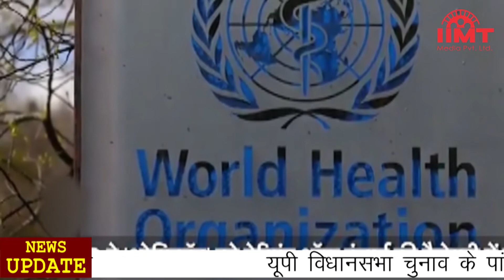IIMT विश्वविद्यालय को UGC ने दिया 12-B का दर्जा, रिसर्च को मिलेगी गति | 27-Feb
आईआईएमटी विश्वविद्यालय को यूजीसी ने दिया 12बी का दर्जा, रिसर्च को मिलेगी गति
आईआईएमटी विश्वविद्यालय मेरठ के नाम एक और उपलब्धि जुड़ गयी है। यूजीसी ने आईआईएमटी विश्वविद्यालय को 12बी का दर्जा दिया है। इससे विश्वविद्यालय के छात्रों और शिक्षकों को काफी लाभ मिलेगा। 12बी का दर्जा मिलने से यूजीसी से विभिन्न योजनाओं, शोध परियोजनाओं, गोष्ठियों, संगोष्ठियों, कार्यशालाओं आदि के लिए वित्तीय सहायता मिल सकेगी। कुलपति डा. दीपा शर्मा के अनुसार 12बी का दर्जा मिलने से आईआईएमटी विश्वविद्यालय अपने अनुसंधान पारिस्थितिकी तंत्र को मजबूत करने में समर्थ होगा और शोध कार्यों को गति मिलेगी। आईआईएमटी विश्वविद्यालय के कुलाधिपति योगेश मोहनजी गुप्ता ने कहा कि 12बी का दर्जा मिलने से रिसर्च एंड डेवलेपमेंट के क्षेत्र में विद्यार्थियों को नए अवसर प्राप्त होंगे।

यूपी विधानसभा चुनाव के पांचवें चरण में 61 सीटों पर डाले गए वोट, डिप्टी सीएम समेत कई मंत्रियों की सीटें शामिल
उत्तर प्रदेश विधानसभा चुनाव के पांचवें चरण में 12 जिलों की 61 सीटों पर वोट डाले गए और इसी के साथ 692 उम्मीदवारों की किस्मत ईवीएम में कैद हो गई। पांचवें चरण में जिन जिलों में मतदान हुआ उसमें सुल्तानपुर, चित्रकूट, प्रतापगढ़, कौशांबी, प्रयागराज, बाराबंकी, अयोध्या, बहराइच, श्रावस्ती, गोंडा, अमेठी और रायबरेली शामिल हैं। पांचवें चरण में उपमुख्यमंत्री केशव प्रसाद मौर्य, मंत्री राजेंद्र प्रताप सिंह, सिद्धार्थनाथ सिंह, नंद गोपाल नंदी, रमापति शास्त्री और चंद्रिका प्रसाद उपाध्याय, अपना दल (कमेरावादी) की नेता पल्लवी पटेल और पूर्व मंत्री संजय सिंह की सीटें शामिल हैं।

संयुक्त राष्ट्र सुरक्षा परिषद् से रूस को बाहर करने की तैयारी, अमेरिका बना रहा योजना
यूक्रेन पर रूसी हमले के बाद अमेरिका के नेतृत्व में दुनिया के कई देश रूस पर कड़े प्रतिबंध लगाने का ऐलान कर रहे हैं। इस बीच अमेरिकी प्रतिनिधि सभा संयुक्त राष्ट्र सुरक्षा परिषद से रूस को बाहर निकालने की तैयारी कर रही है। एक्सियोस की रिपोर्ट के अनुसार इसके लिए अमेरिकी प्रतिनिधि सभा एक प्रस्ताव लाने पर विचार कर रही है। अगर ऐसा हुआ तो यह रूस के लिए बड़ा झटका साबित हो सकता है। वर्तमान में रूस संयुक्त राष्ट्र सुरक्षा परिषद का स्थायी सदस्य है और सुरक्षा परिषद की अध्यक्षता भी फिलहाल रूस के पास है।

यूक्रेन सीमा के पास हजारों कमांडो तैनात करेगा नाटो, बढ़ेगी रूस की टेंशन
यूक्रेन पर रूसी हमले के बाद नाटो देशों ने रूस की घेरेबंदी करने के लिए बड़ी योजना बनाई है। नाटो अब यूक्रेन सीमा से लगते देशों में हजारों कमांडो तैनात करने जा रहा है। इन कमांडो में जमीन, हवा, समुद्र और विशेष अभियान में हिस्सात लेने वाले जवान शामिल होंगे। इसके साथ ही यूक्रेन की सेना को हथियारों की सप्लाअई और तेज की जाएगी। नाटो की ओर से यूक्रेन को एयर डिफेंस सिस्ट म भी दिया जाएगा जिससे वह रूसी लड़ाकू विमानों को निशाना बना सके। फिलहाल पोलैंड-यूक्रेन सीमा के पास नाटो की ओर से अमेरिकी सैनिक तैनात हैं।

यूक्रेन संकट के बीच भारत ने खरीदा सस्ता क्रूड, अप्रैल में होगी सप्लाई
रूस और यूक्रेन के बीच युद्ध से ब्रेंट क्रूड के दाम 104 डॉलर प्रति बैरल के पार चले गए हैं, लेकिन इस बीच भारत ने सस्ते दामों में क्रूड खरीदा है। हालांकि ये डील किस रेट पर हुई, इसका खुलासा नहीं किया गया है। आईओसी ने यूरोपीय व्यापारियों विटोल और ट्रैफिगुरा से 2 मिलियन बैरल यूराल क्रूड खरीदा है। इसकी सप्लाई अप्रैल में होगी। रूसी तेल पर यूरोप ने रोक लगा दी है जिससे यूराल क्रूड की कीमतों में गिरावट आई है। इस बीच भारतीय रिफाइनर नायरा एनर्जी ने भी अप्रैल के लिए 2 मिलियन बैरल यूराल क्रूड खरीदा है।

ओमीक्रोन के नए वैरिएंट ने बढ़ाई चिंता, पहले की तुलना में ज्यादा संक्रामक
कोरोना महामारी का प्रकोप थमता नजर नहीं आ रहा है। अभी ओमीक्रोन से मामूली राहत मिली ही थी कि ओमीक्रोन के ज्यादा खतरनाक वैरिएंट ओमीक्रोन बीए.2 ने चिंता और बढ़ा दी है। अफ्रीका सेंटर फॉर डिजीज कंट्रोल एंड प्रीवेंशन के प्रमुख डॉ. जॉन नेकेंगसॉन्ग ने कहा है कि BA.2 पहले के ओमीक्रोन वैरिएंट बीए.1 से अधिक संक्रामक है। वहीं, विश्व स्वास्थ्य संगठन के अनुसार प्रीप्रिंट से पता चलता है कि BA.2 गंभीर संक्रमण पैदा कर सकता है। ये वायरस पिछले सभी वेरिएंट की तुलना में अलग है और फेफड़ों के बजाय ऊपरी श्वसन पथ को निशाना बना रहा है।

बालीवुड का भी रहा है यूक्रेन से रिश्ता, कई फिल्मों की हुई है शूटिंग
रूसी हमले के बाद यूक्रेन बड़े संकट से गुजर रहा है। इससे पहले हॉलीवुड से लेकर बालीवुड तक की कई बड़ी फिल्मों की शूटिंग के लिए यूक्रेन पसंदीदा देश रहा है। यूक्रेन की शानदार लोकेशंस पर जिन बालीवुड फिल्मों की शूटिंग हुई है उनमें रजनीकांत से लेकर आलिया भट्ट तक की फिल्मों के नाम आते हैं। आरआरआर, विनर, टाइगर-3 जैसी कई फिल्में यूक्रेन के खूबसूरत शहरों में शूट हुई हैं। अक्षय कुमार और रजनीकांत की फिल्म 2.0 का गाना यूक्रेन में शूट किया गया था। साईं धरम तेज और रकुलप्रीत सिंह की फिल्म की शूटिंग यूक्रेन में हुई थी।